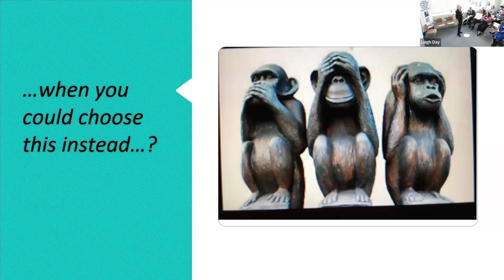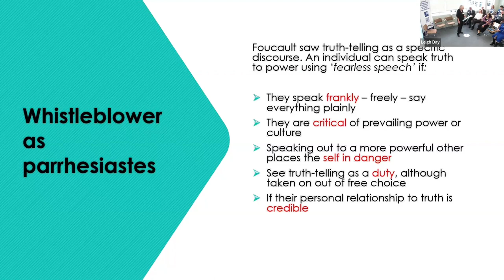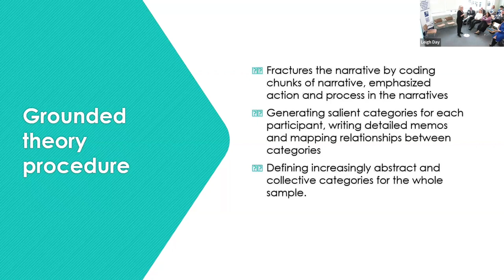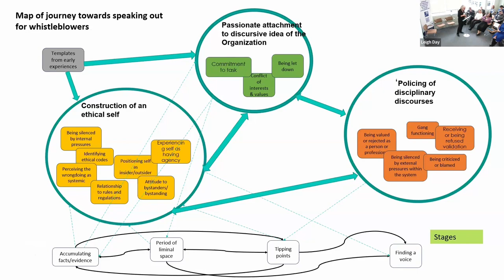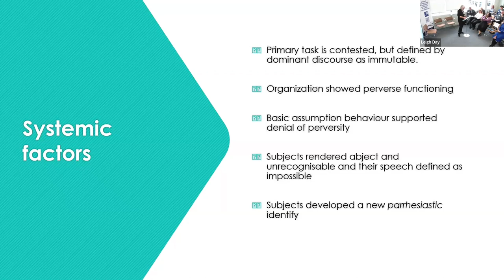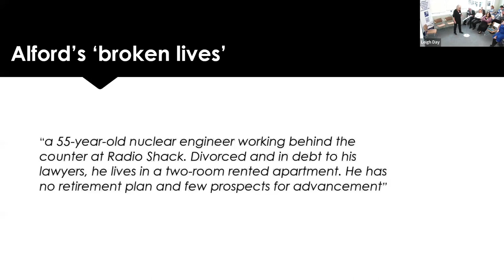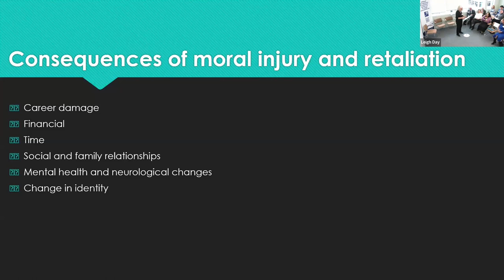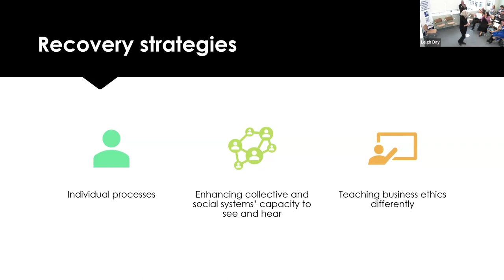Observing Trauma in Whistleblowing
Dr Brigid MacCarthy who is an organisational and clinical psychologist, explains her PhD research into Observing Trauma in Whistleblowing and the systemic issues which shape workers’ reactions to wrong-doing within organisations, across a range of sectors.